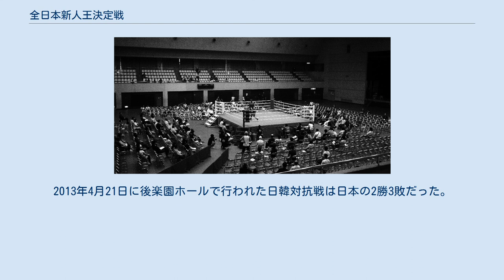全日本新人王決定戦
全日本新人王決定戦（ぜんにほんしんじんおうけっていせん）はプロボクシングの新人ボクサー日本一決定戦。
主催は神戸新聞社デイリースポーツ事業本部、日本プロボクシング協会。
発案者は当時日本ボクシングコミッション（JBC）理事だった郡司信夫。
 後楽園ホールで行われた東日本の予選（2006年） 宮崎市総合体育館で行われた西部日本の決勝戦（2011年） 毎年春頃から始まるC級ライセンス選手による「新人王トーナメント」の決勝戦で、毎年12月に後楽園ホールで開催される（1996年までは隔年で大阪府立体育会館で開催されていた）。
 全日本決勝までの道程は、まず東日本（北日本含む）・西日本・中日本・西部日本各地区で各地区・各階級（ミドル級以下と年度によってヘビー級。ただし、スーパーウェルター級に関しては現在実施されていない）の代表決定トーナメントを勝ち抜かなければならない。
さらに東日本地区以外の3地区の新人王は「西軍代表」を決定するトーナメントを勝ち抜かねば全日本決勝まで進めない。
そうして東日本新人王（＝東軍代表）と西軍代表が、この全日本新人王決定戦で対戦する。
西軍代表決定戦はそれまでは西日本・中日本・西部日本の持ち回りであったが、2014年より大阪固定開催に変更されることになった。
 公式戦はC級の試合同様4回戦で行われるが、地区新人王決勝及び全日本新人王については2007年より新人王戦4勝を挙げた選手同士の試合は5回戦で行われる。
また、全日本新人王では2010年よりラウンドマストシステムの延長戦が導入された。
 西日本・東日本決勝と決定戦は日テレジータス「ダイナミックグローブ」で毎年テレビ中継されている。
 会場となる後楽園ホールには関係者をはじめ、各選手の応援団や熱心なボクシングファンが全国から駆けつけ、例年立錐の余地の無い超満員となる。
 この全日本新人王決定戦に勝利し、全日本新人王を獲得した選手は該当年度の12月付日本ランキングで各階級の最下位にランクされる特典を得る。
 第22回（1976年）よりMVPを始めとする各賞が創設され、新人王の中から選ばれる。
 1978年から1981年までは韓国の各級新人王との日韓対抗戦が開催されていた。
2011年2月14日に同年4月30日にソウルで30年ぶりに開催されると発表されるも、東日本大震災などの影響で中止となった。
2013年4月21日に後楽園ホールで行われた日韓対抗戦は日本の2勝3敗だった。
 以下に挙げるのは条件緩和された2021年の東日本新人王についてであり、他地区は細かい出場資格が異なる。
 ※リングネーム及び所属ジムは当時のもの。